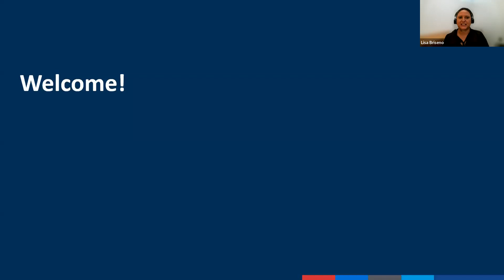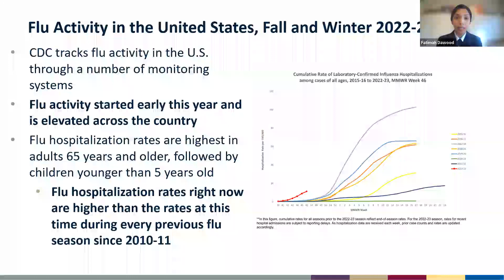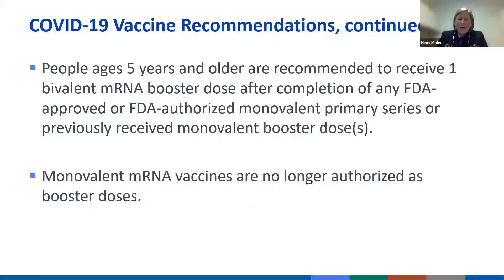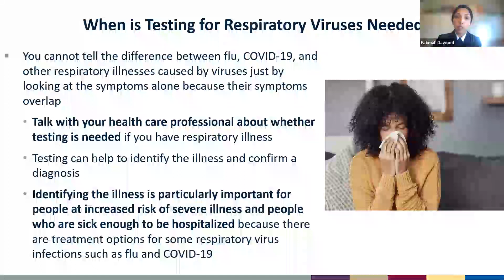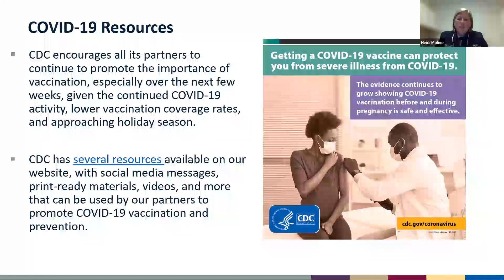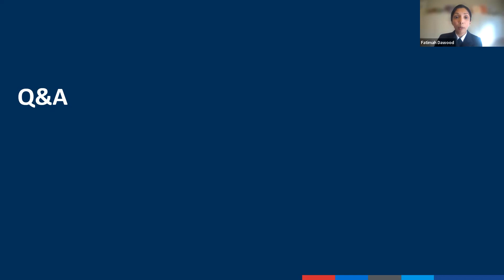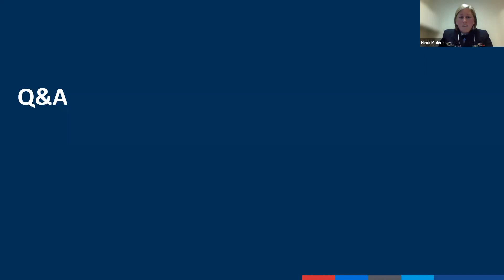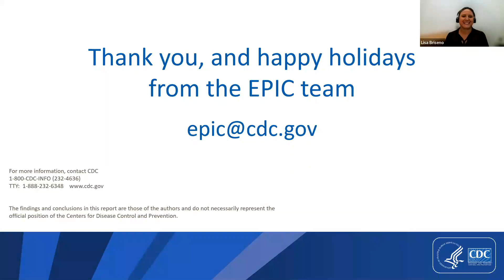Flu, RSV, COVID-19 and other Respiratory Threats this Fall and Winter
CDC experts discuss what we’re seeing nationwide with flu, RSV, and other respiratory viruses, which are circulating at higher than usual levels for this time of year, especially among children. COVID-19 also continues to circulate across the United States. Experts will discuss who’s at higher risk for severe illness, what people can do to protect themselves, their families, and other people around them, and how to care for people who do get sick.